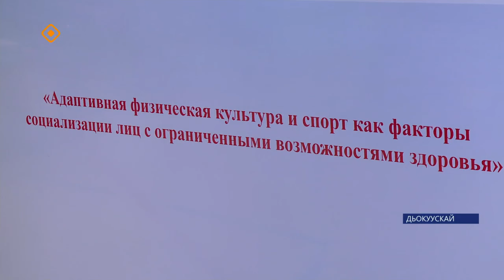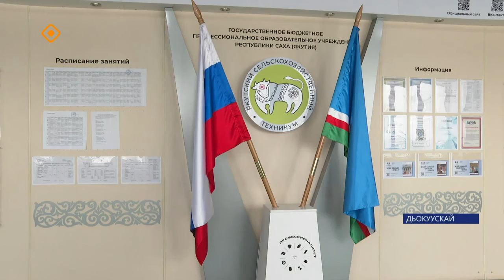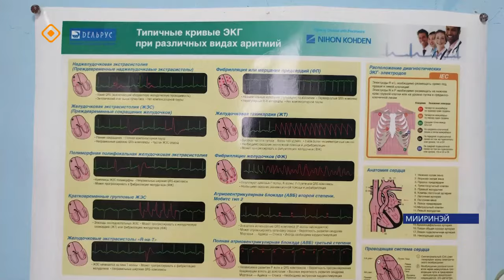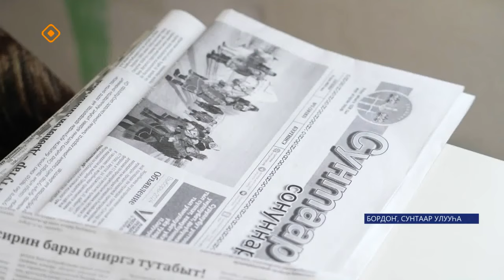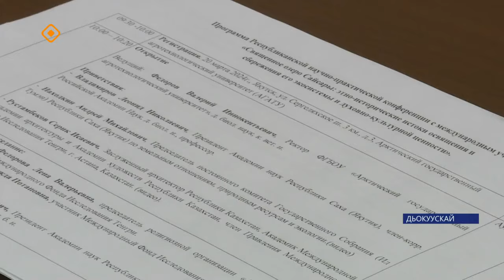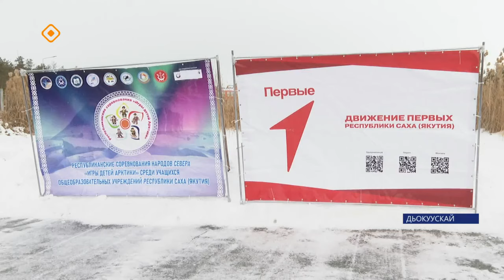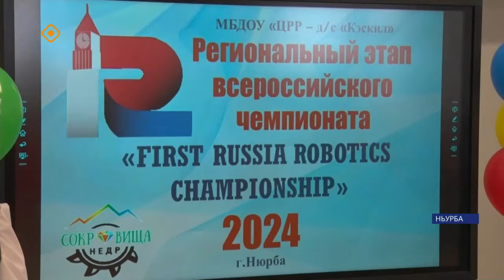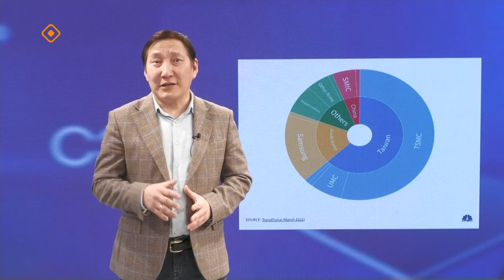«Саха сирэ» информационнай биэрии. Кулун тутар ый 20 күнэ 20:30